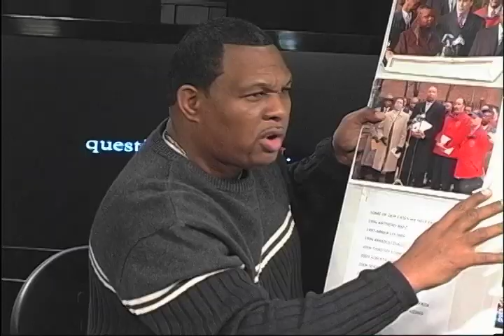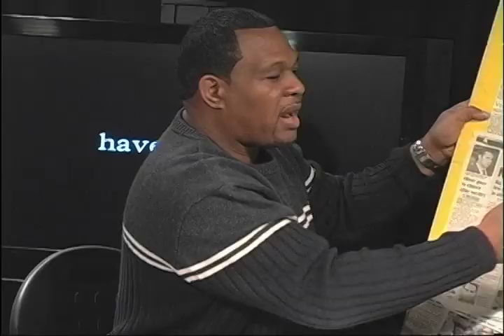OTS, 01/22/11: Retired NYPD Det. Carlton Berkley, Part 3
Retired NYPD Detective Carlton Berkley promotes his survival guide "What To Do About This?" and on preventing police brutality.